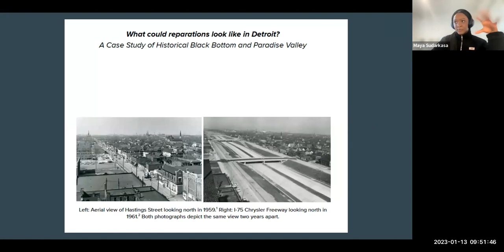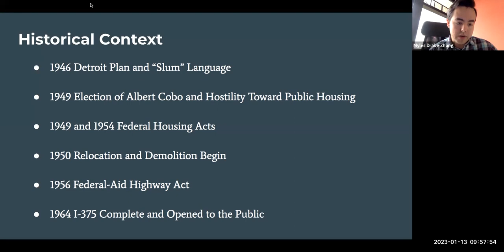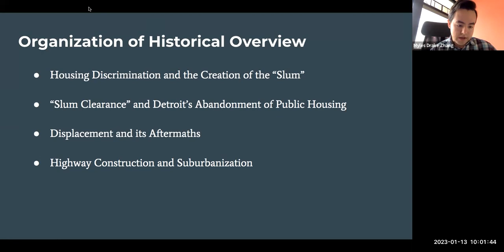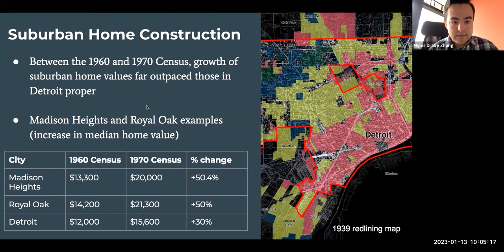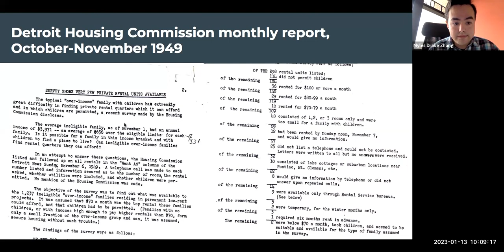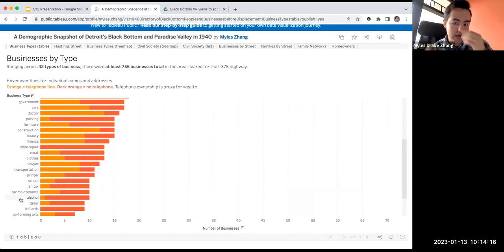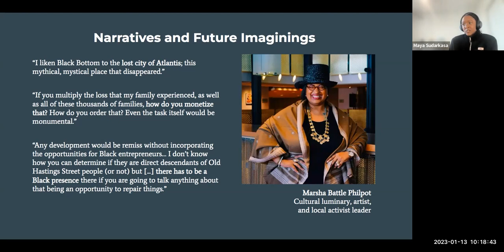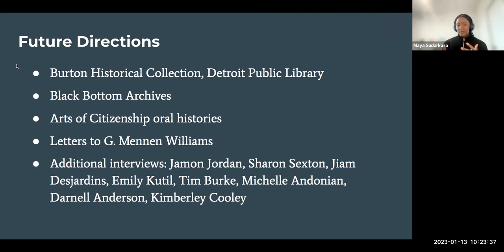HIST 717 Presentation - Mapping Displacement in Historical Detroit: Black Bottom and Paradise Valley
Mapping Displacement in Historical Detroit: Black Bottom and Paradise Valley
Collaborative Research with the Crafting Democractic Futures Project
Daniel Jin, Maya Sudarkasa, Myles Zhang